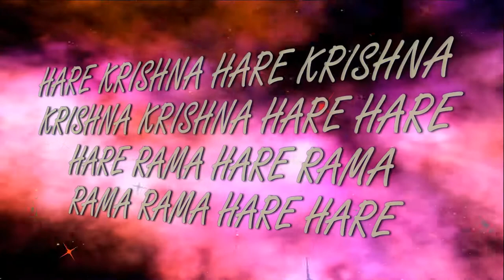11.02.2018 Temple New Purushottama kshetra ISKCON Dnipro Ukraine